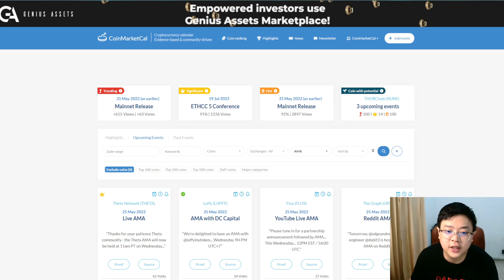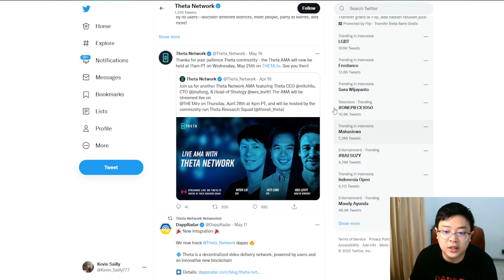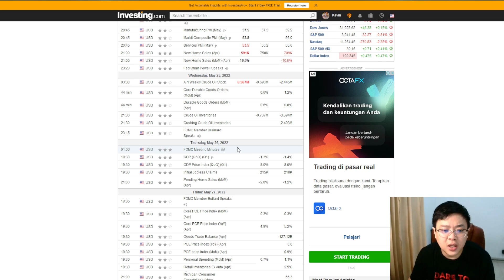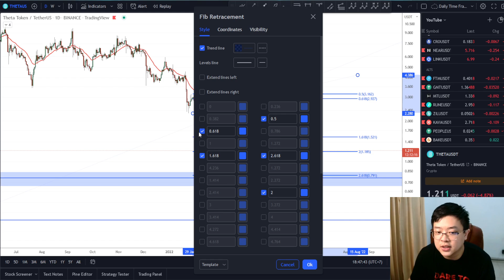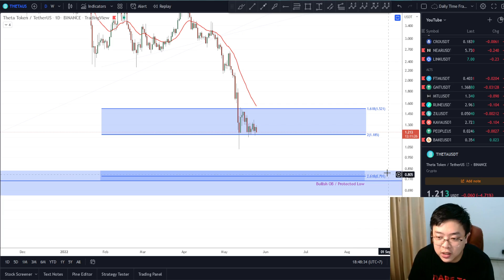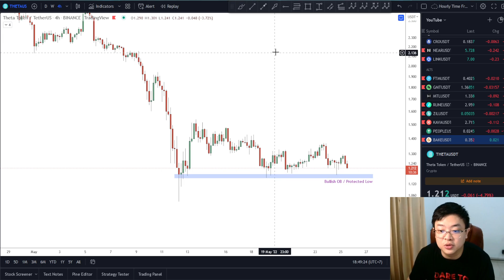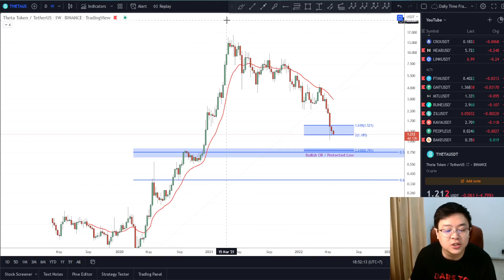🚨THETA🚨APAKAH COMMUNITY EVENT PADA THETA BISA MEMBANTU?? | SEJAUH MANA THETA BISA TURUN??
Price Action
Falling Wedge Pattern
Descending Channel
THETA Price Prediction
Double Bottom
V Formation
MACD
Ascending Channel
Invalidation Scenario
Sailly Advance Group
SAG

Cheers!